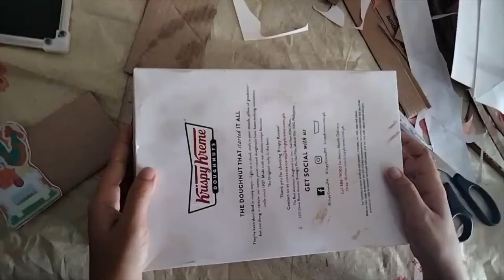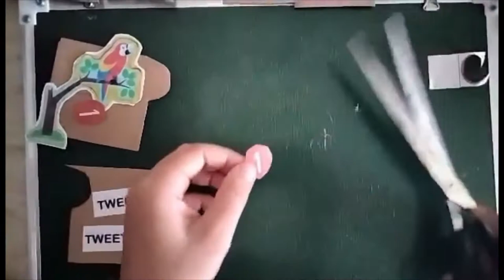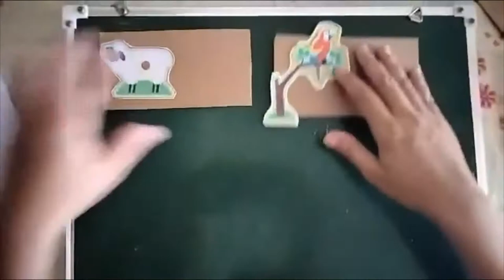DIY | CARD BOARD BOX| ANIMAL SOUNDS PUZZLE | KIDS ART AND CRAFT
Animal sounds puzzle using card board box with numbers